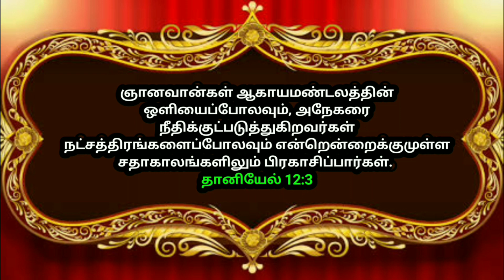உங்களுக்கான இரவு வசனம் 21/10/2022 | night today God word | night prayer |today Bible verse|Jesuslove